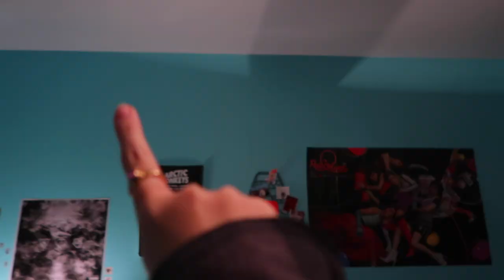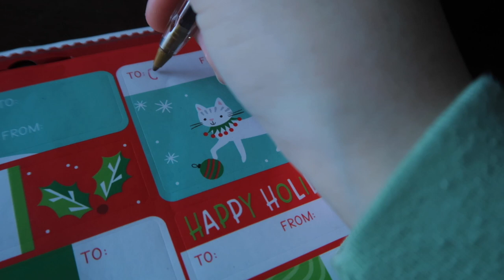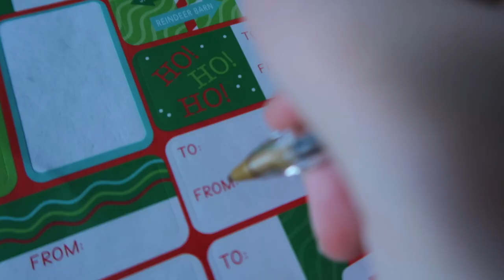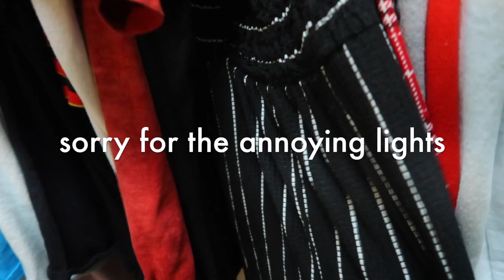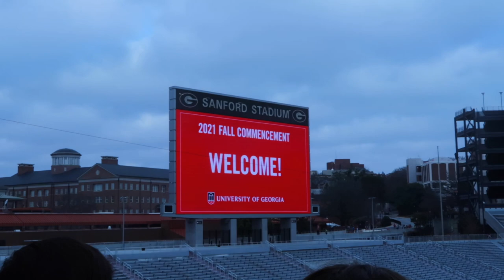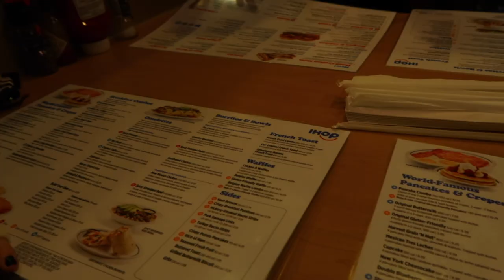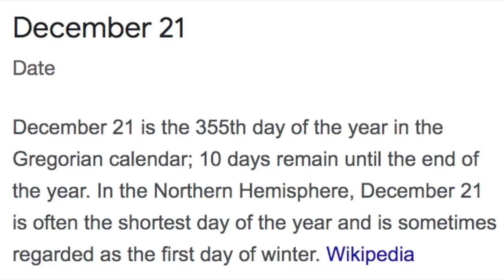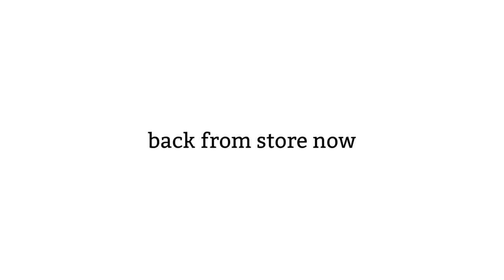wrapping christmas presents + uga fall graduation // vlogmas week 3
wrapping presents, going to my sisters's UGA graduation, and buying birthday cakes!

New uploads whenever I can !!! (Expect them at least once a week, usually more often though!)

Intro art by @tybotic on instagram :)

• deck the halls - jingle punks
◦ 11 am (snow) - acnh
• 12 pm (snow) - acnh
◦ bubblegum kk - kk slider
• crying over you - Christopher morrow
• kk bossa - kk slider
◦ steep hill - acnh
• drivin’ - acnh